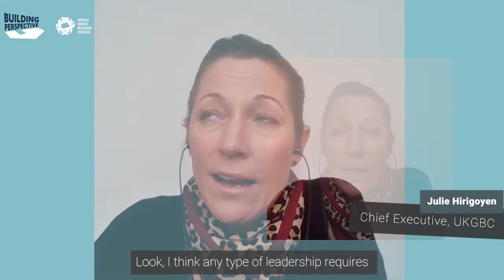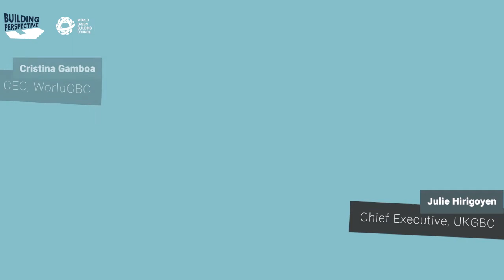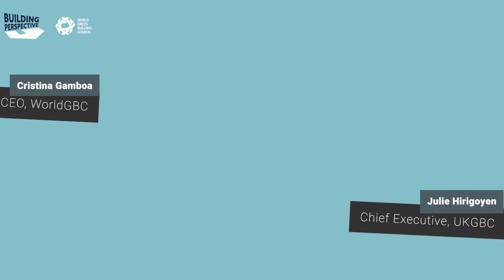Building Perspective with Julie Hirigoyen, Chief Executive of UK Green Building Council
WorldGBC has launched a new interview series to spotlight inspiring sustainable built environment leaders from around the world. Hosted by Cristina Gamboa, CEO, WorldGBC, the conversations showcase global sustainability leadership in the built environment, as well as the human stories behind the success.

In our first episode, Julie Hirigoyen shares her unique building perspective on front-of-mind issues for GBCs, leadership qualities and the once-in-a lifetime opportunity presented by the pandemic to catalyse change.